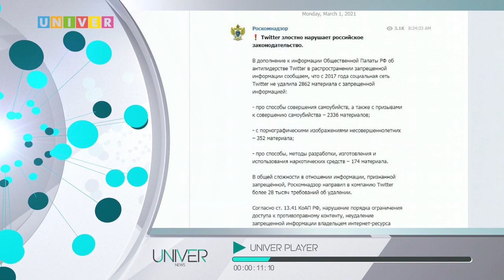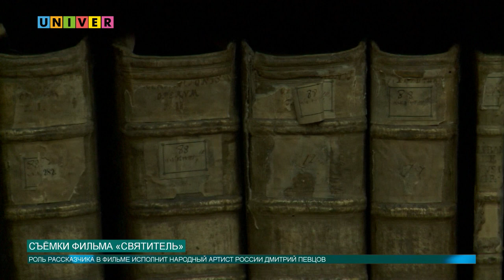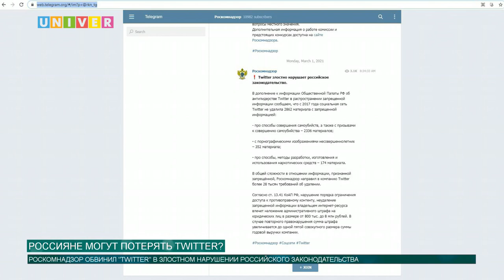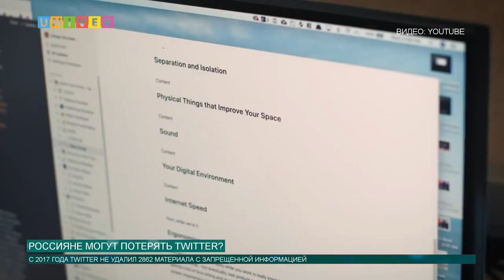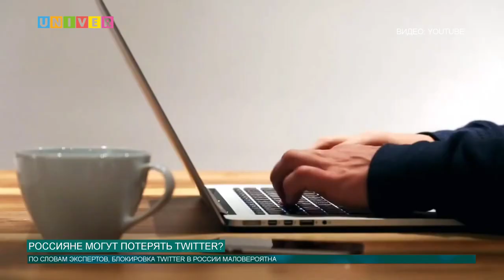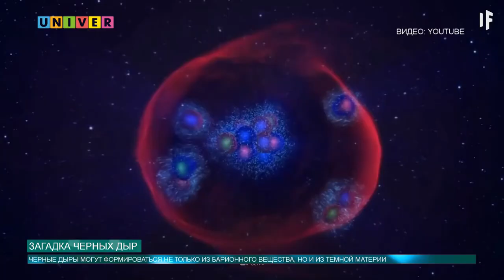НОВОСТИ КФУ от 02.03.2021